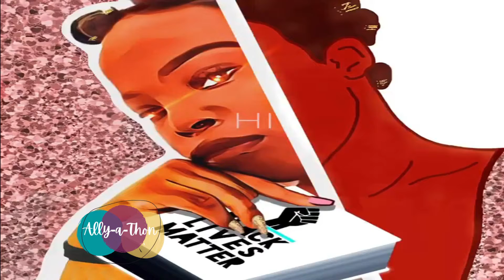📣 Ally-a-Thon Announcement Video 📣 Round 4- Group Read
First and Foremost, ThanQ for taking the time to watch me talk on Nancy Pelosi's innanets.
Secondly, y'all— I am so, so, so excited to bring you the fourth installment of our readathon announcement!

Notion link (includes links to the other three videos as well as additional resources):

Lastly, here are links!

With that, Happy watching, and even Happier reading.

Sincerely,
Chocolate Drop, your local book plug